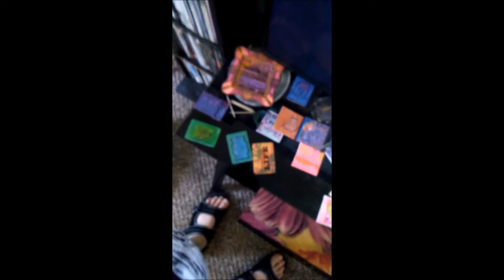Conrad Moved. New Hand With Eyes Puppets In Now On This Channel.